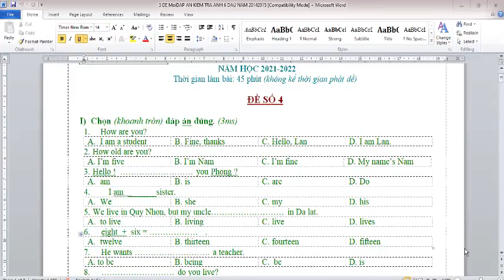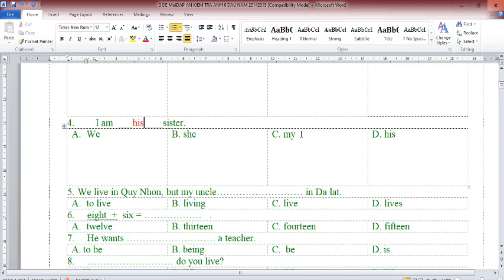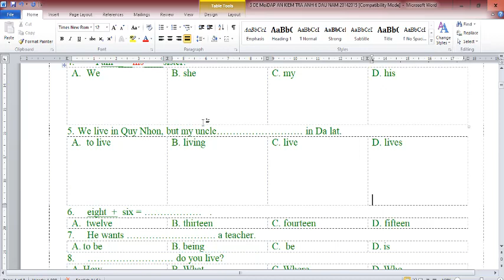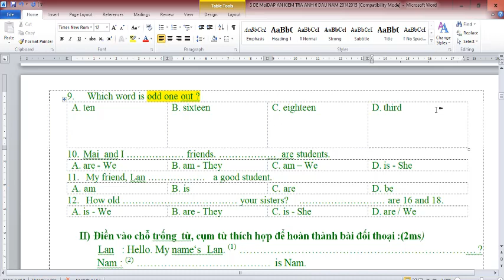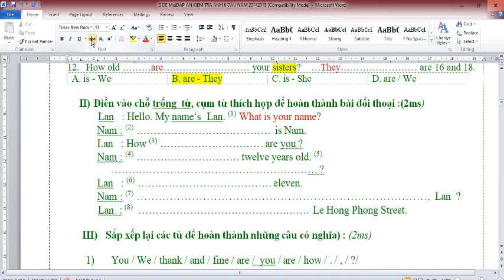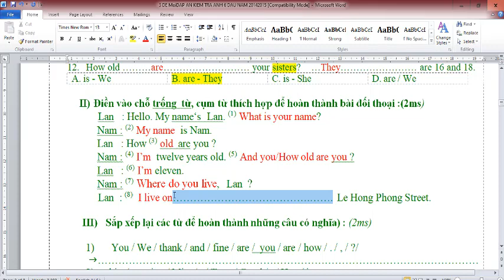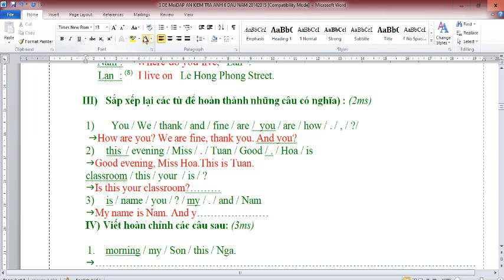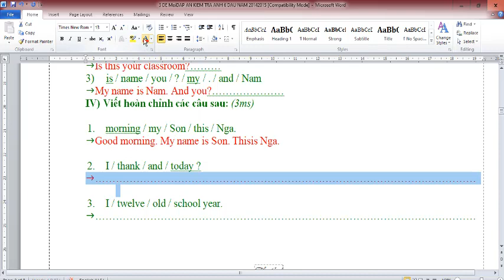Tiếng Anh 6 (Giải đề khảo sát chất lượng đầu năm) Đề số 4